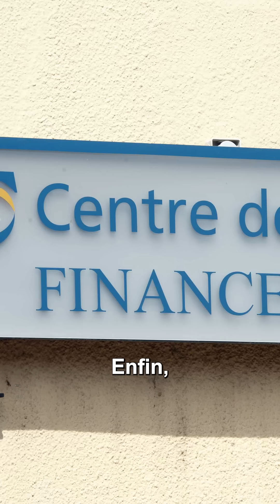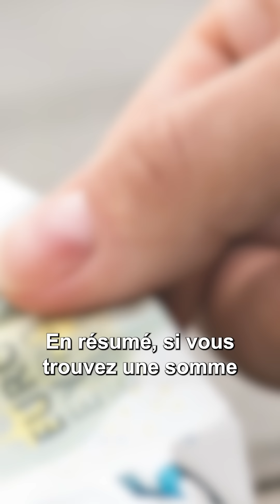Est-il possible de garder un billet trouvé dans la rue ?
Garder un billet trouvé par terre peut être passible de sanctions si vous ne l’avez pas signalé aux autorités.

[AFP, Sipa]